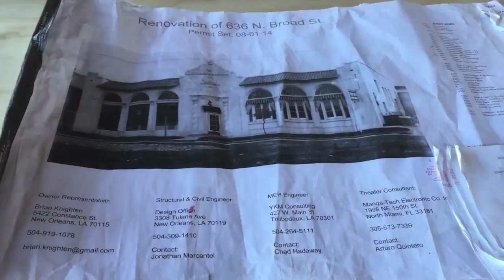Take a peek behind the curtain at The Broad Theater, Mid-City's new moviehouse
Four-screen multiplex built in the image of Movie Pitchers, owner says